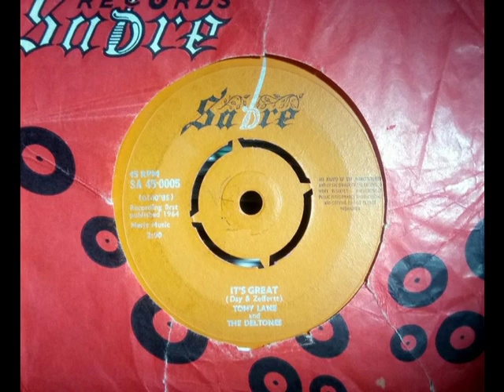Mod - TONY LANE & THE DELTONES - It's Great - SABRE SA 45 0005 UK 1964 Beat Dancer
Upload #1538 ~ HQ from UK 45 pictured ~~ Strong Beat Track on an Obscure label that is usually ignored. Probably the Best of the 6 issues on the label, others we've had were forgettable. One of the "Crossbow" group of labels from 47 Dean Street, London as the sleeve shows. Crossbow usually did cover version EPs, six track efforts if very mediocre ones compared to 1963-64 Embassy.

Not a cover of "The Monotones" on 1964 Pye. A side is "Now She's Mine" a Beat type Ballad, slow but of quality again. Silver print on orange is unreadable without a bright light.

One site says... "Stockport artist backed by The Deltones: Paul Mycock and Clive Booth guitars, Alan Johnson bass, Ron Hall drums. Recorded at I.B.C. recording studios, London. Their one other recording seems to have been as The Deltones With Tony Lane - "A Lonely One" on the interesting-looking 1964 compilation album Ready Steady Win (Decca LK.4634)".